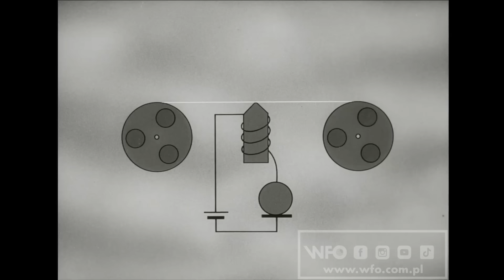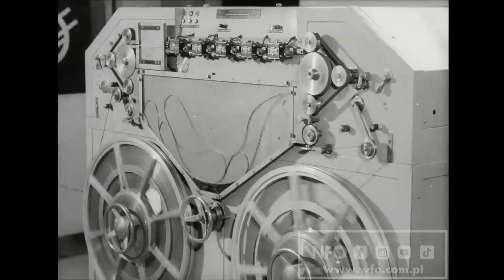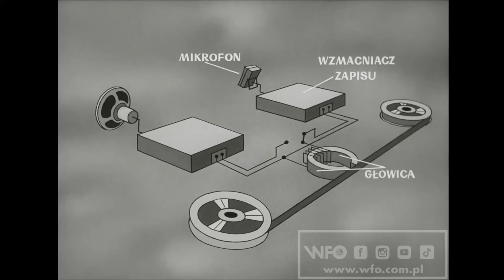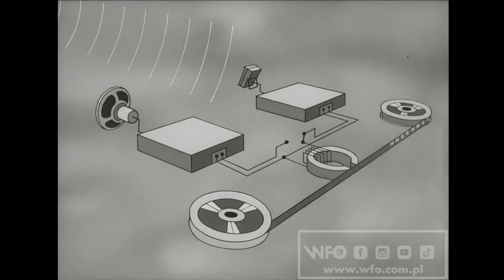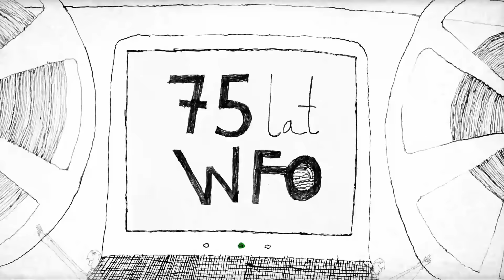"Magnetyczny i fotograficzny zapis dźwięku" (1967) /CAŁY FILM/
Film wyjaśnia zasadę i technikę magnetycznego i fotograficznego nagrywania i odtwarzania dźwięku.
Czarno-biały, 35 mm, 10 min

Reżyseria: Mieczysław Vogt
Scenariusz: Mieczysław Vogt
Zdjęcia: Mieczysław Vogt
Produkcja: Wytwórnia Filmów Oświatowych w Łodzi

Digitalizacja: Filip Bojarski, Michał Wiankowski

Spot "75 lat WFO":
Realizacja: Pola Włodarczyk
Dźwięk: Asia Szczęsnowicz
Muzyka: Konrad Krajewski

Spot "WFO":
Realizacja: Magdalena Parszewska
Muzyka: Leszek Karczewski